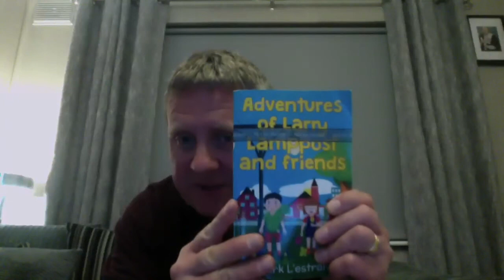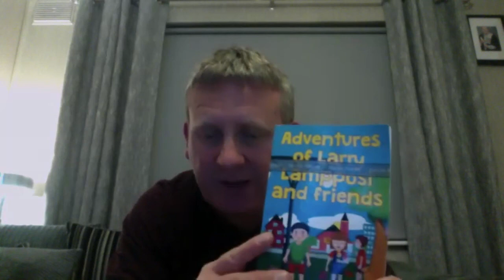Motivational Thursday with Fergal O'Brien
Today I was delighted to be joined again by professional snooker player Feral O'Brien. Was brilliant talking to him all about his playing carer and what keeps him motivated in the game, as well as some of the highlights of his game.